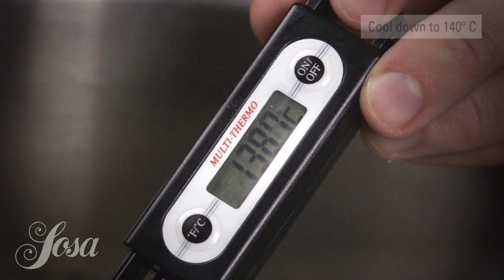Cocoa Caramel · Isomalt · Technological Sugar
Ingredients:

400  gr. Fondant
200  gr. Isomalt
200  gr. Glucose(liquid)
200  gr. Cocoa paste

Process:
Mix the sugars and heat up to 160º C.
Cool down to 140º C.
Add cocoa paste.
Spread the mixture and let cool. Cut it into pieces.
Melt one piece of caramel in the oven.
Stretch from one end, to get the shape of a handkerchief.